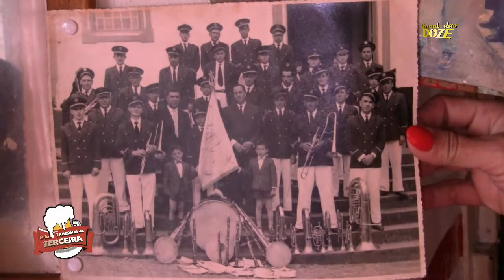PLAS TABERNAS DA TERCEIRA 2015 Cafe do Pedro Paula Lajes 13 de Março